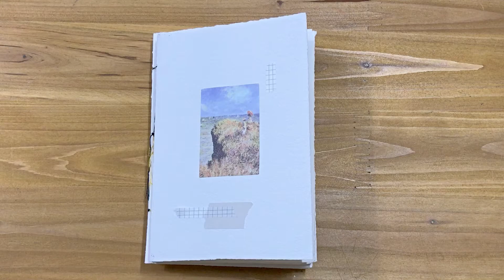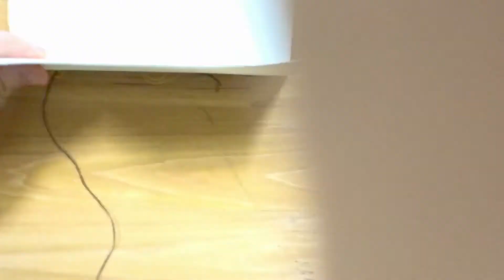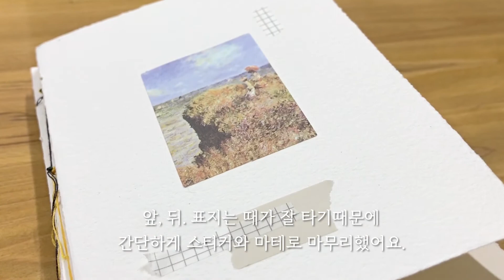[Art journal] #6.수제노트 만들기 / 실제본초보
제가 노트 만드는 영상을 올린다고 얘기는 했었는데, 제 영상은 방향성 참고용으로만 봐주시면 좋을 것 같습니다. 사서 쓰는 것 보다 저렴한 가격으로 나에게 맞는 질 좋은 노트를 사용할 수 있는 장점이 있지만, 제 손이 똥손이라 허접한 노트라는게 단점이 되네요 ㅎㅎ